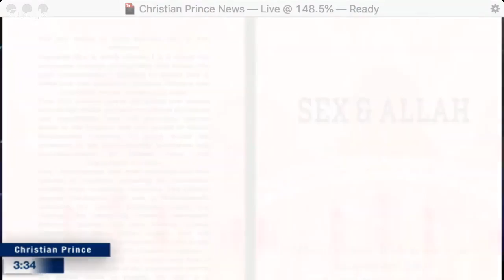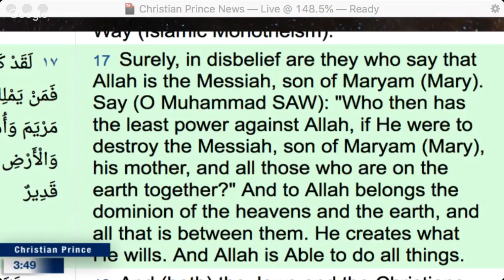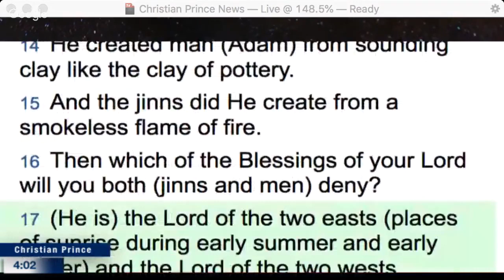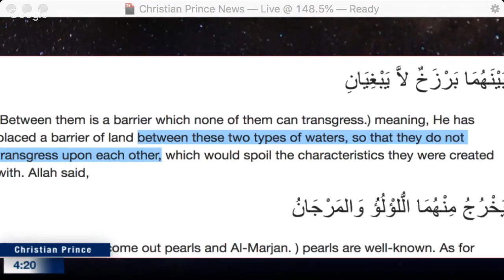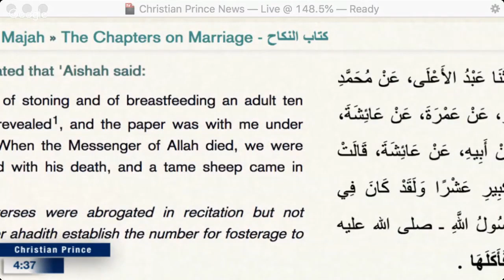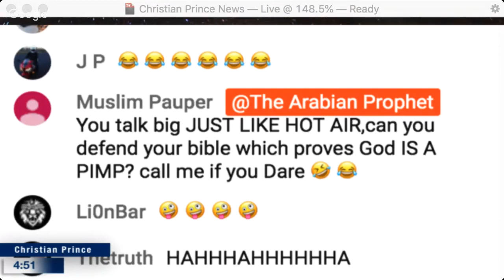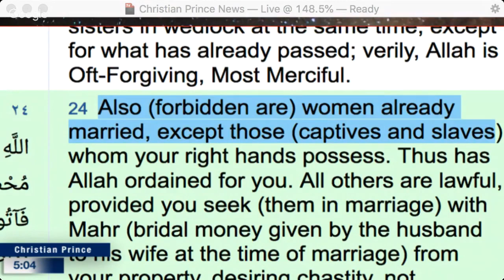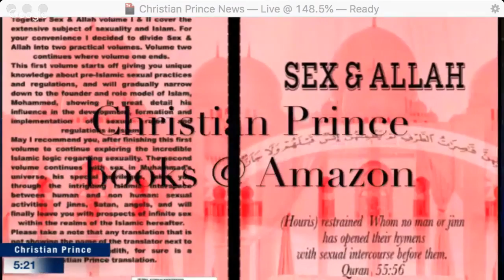2end Sons of Hamas founder Sheikh Hassan Yousef coming to Christ! HD